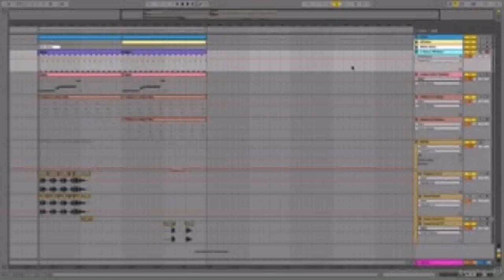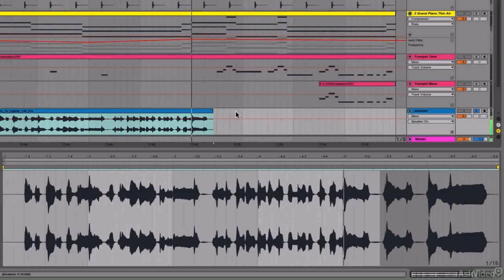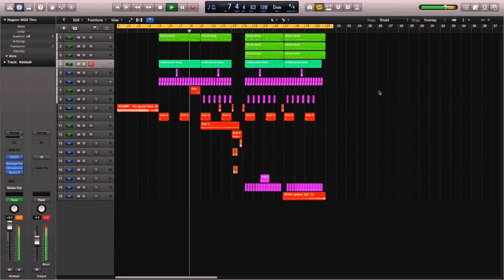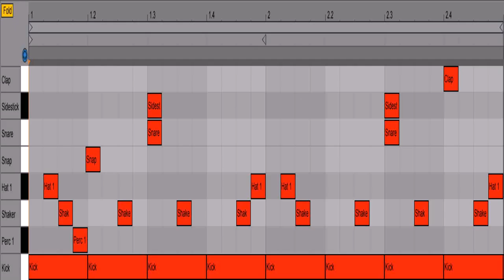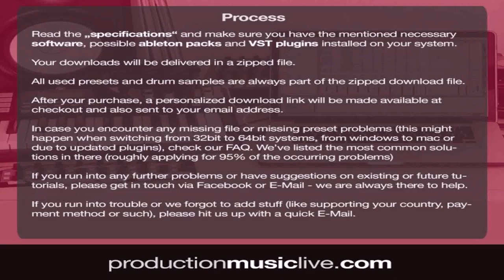Tropical House Style Music (see description) (see description)